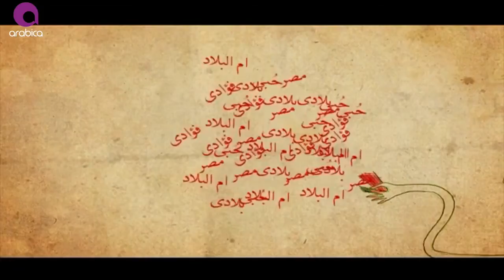مدحت صالح - بيقوله ليه _ Medhat Saleh - By2oulo leh_1